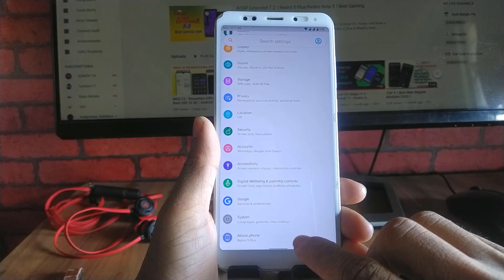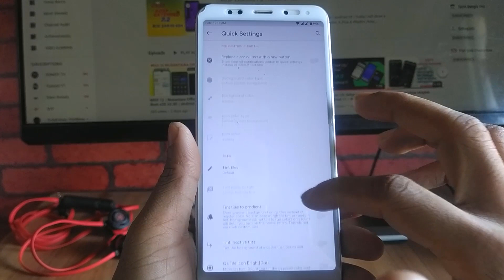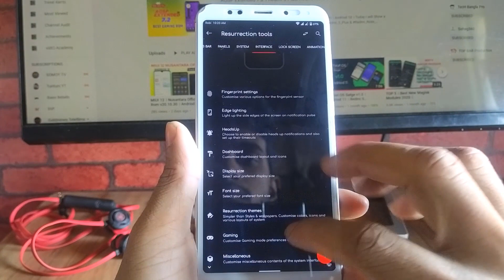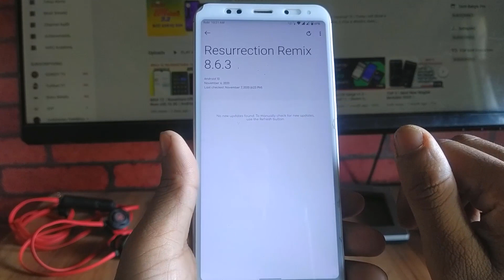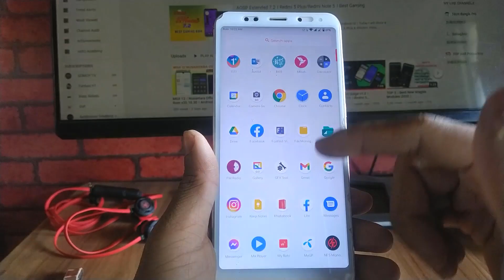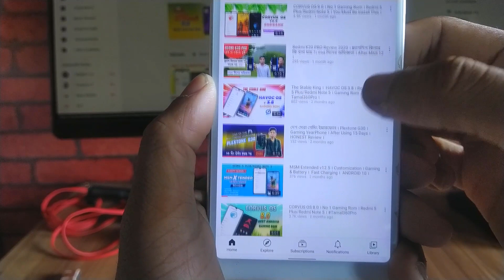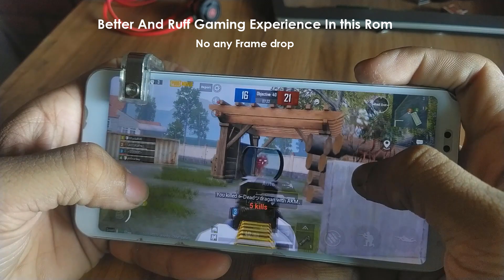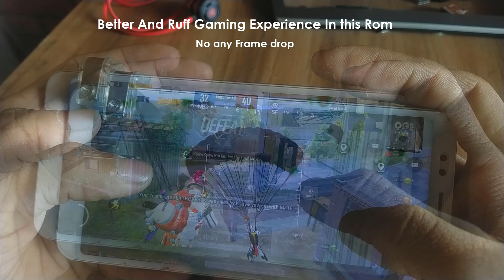So Special । Resurrection Remix 8.6.3 । Andriod 10 । Gaming Rom ।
Today I will show New Release - So Special ।  Resurrection Remix 8.6.3 । Andriod 10 ।  Gaming Rom ।

Install_Process : Fisrt Off all Clean your Data- Wipe each- Flash Rom-Flash Patch File-Flash Magisk (Optional) - Reboot System ..
Download_Link (Go To This Link , All Link In here)